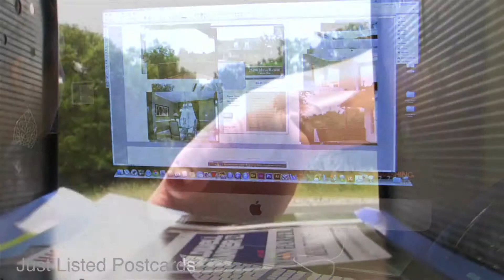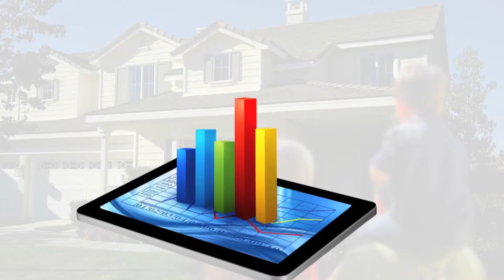Cathy Ann Burrer REALTOR® Coldwell Banker D'Ann Harper REALTORS®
Cathy Burrer has joined the Coldwell Banker D'Ann Harper team of dedicated and proficient REALTORS, and would love to be your advocate throughout the Real Estate process. Cathy has been fortunate over the years, to have known wonderful Mentors, who have passed along their experiences in the business of real estate sales. Her background began in the Financial Services field, where she worked for approximately 12 years, as a Account Manager. Cathy then moved on to become an Escrow Assistant, and then onto being an Escrow Officer for a well respected Title Company. After ten years, she decided on a career change, when a successful REALTOR asked her to work as a Real Estate Assistant. When another opportunity arose, and her REALTOR Associate left the business, she decided to manage her own Real Estate business. She continues to work hard on behalf of her clients, and loves the opportunity to be an advocate in the whole process of selling or buying a home. She looks forward to working with you.